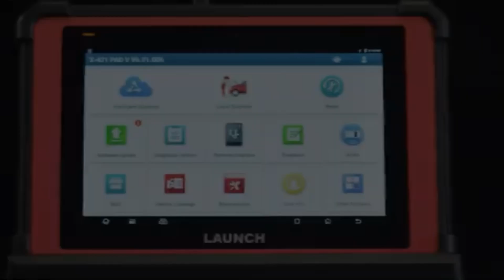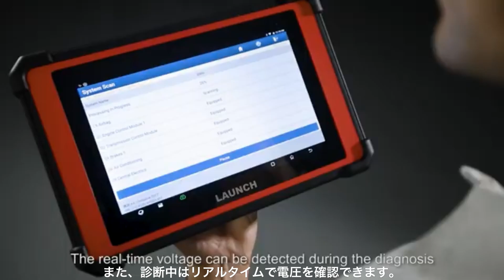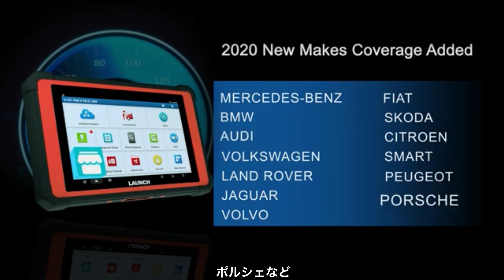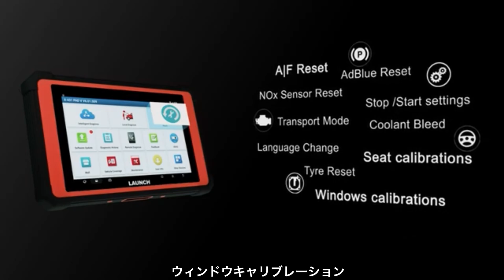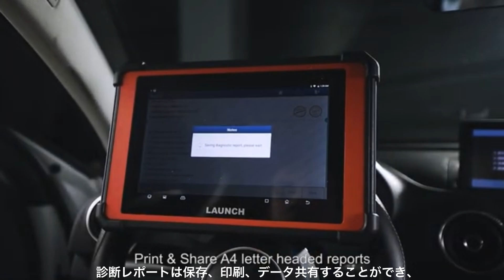LAUNCH【X-431 PADⅤ】紹介動画 自動車故障診断機(スキャンツール)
LAUNCH -TECH
【X-431 PADⅤ】

【LAUNCH日本正規ディーラー】ロシェル株式会社

自動車故障診断機のメーカーLAUNCH TECH社の紹介動画です。
Launch Tech Co Ltdは中国、深圳に本社を置く世界的な自動車整備機会メーカーです。世界の自動車故障診断機市場トップシェアメーカーです。